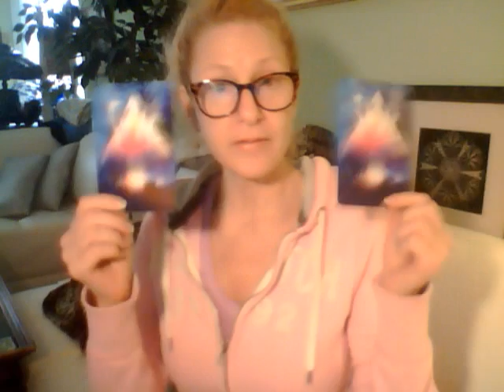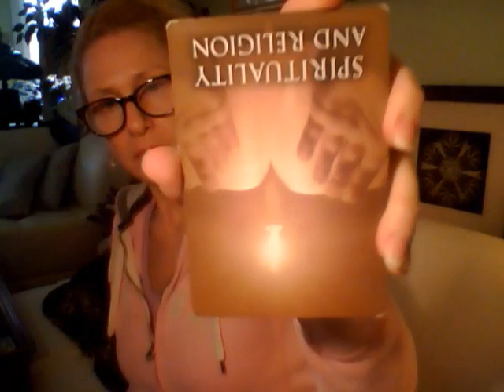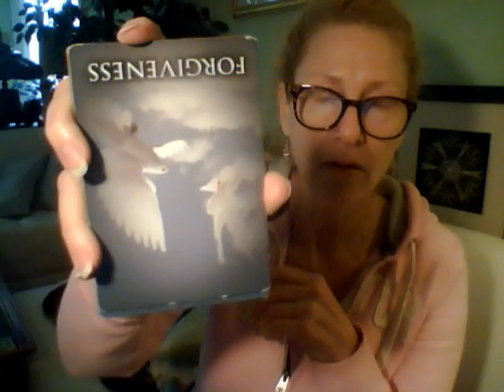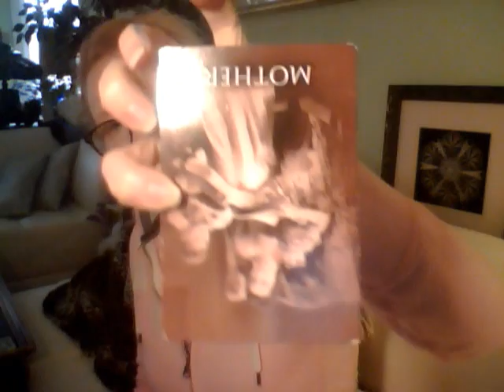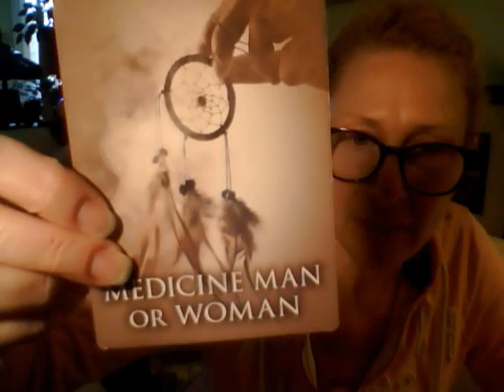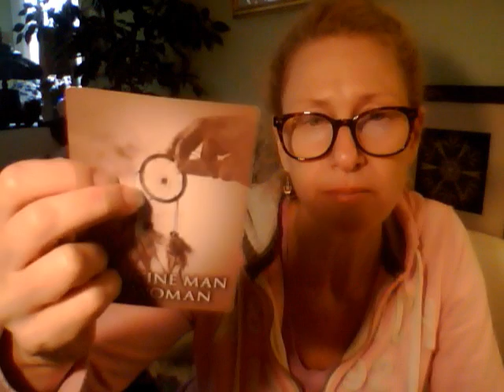TWIN FLAME UNION Channeled Oracles Cards 4/11/2019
Rise and be love!

Coaching and Tarot/Oracle card readings:
30 minutes   $55
60 minutes $99
90 minutes $133 (also 1 hour Reiki session)
3-WEEK FRIENDS CHALLENGE $333 (INCLUDES 6 hours and 57minute clearing video)